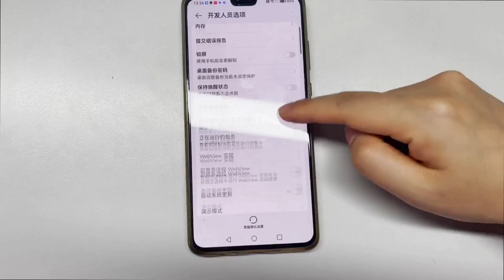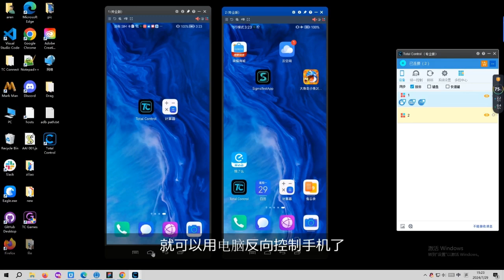只需四步 手机投屏+电脑反控手机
步骤：

1、在你的电脑和手机上分别安装上 Total Control 软件

2、打开 USB 调试：

点击“设置”

点击“关于手机”

敲击 5~7 次“软件版本”

直到出现“您正处于开发者模式！”

返回“设置”

进入“系统和更新”

点击“开发人员选项”

打开“USB 调试”开关

3、用手机数据线或者无线（手机和电脑处于相同局域网）连接上电脑和手机

这样就把手机投屏到电脑上了

4、启用 Sigma 电脑输入法

就可以用电脑反向控制手机了